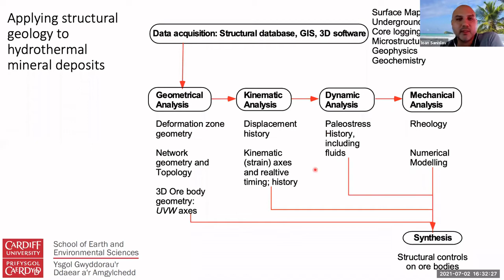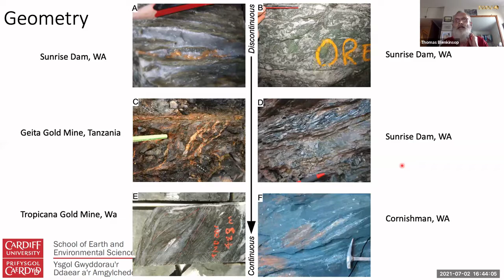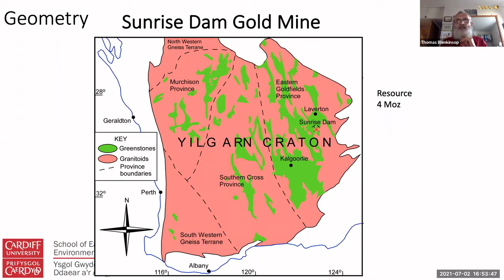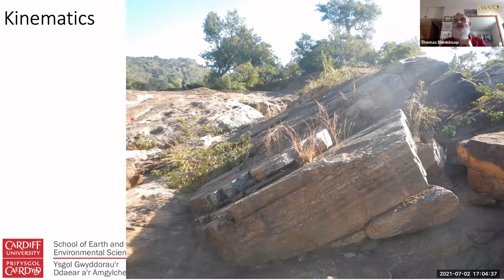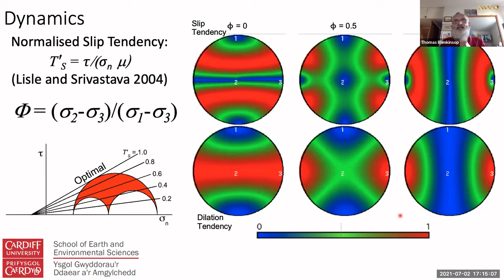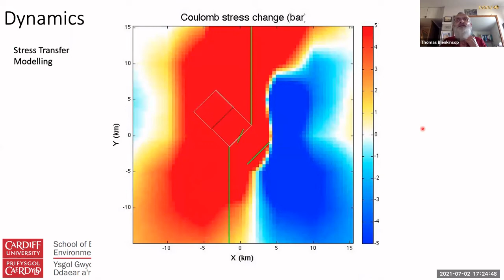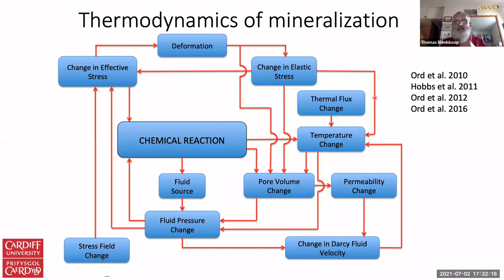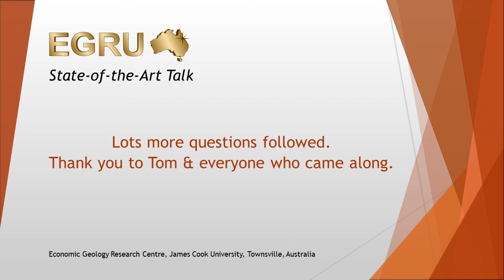Applying Structural Geology to Hydrothermal Mineralisation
Professor Thomas Blenkinsop
Cardiff University
Wales, UK

Strong structural controls on mineralisation are characteristic of hydrothermal ore deposits. These arise because the permeabilities of crustal rocks are too low to allow deposit formation on realistic time scales unless rocks are deformed. A thorough structural investigation involves geometrical, kinematic (displacement and strain), dynamic (stress) and rheological analyses: each step can make important contributions to understanding hydrothermal mineralization. This talk will advocate a workflow based on these steps, and introduce some recent relevant advances in structural geology. The focus is on gold, but most aspects apply to hydrothermal deposits in general.

Tom Blenkinsop is a professor at the School of Earth and Environmental Sciences, Cardiff University. His research interests are in deformation and fluid flow, and applications of structural geology to natural resources. He works extensively with the exploration and mining industry, mainly on copper, gold and IOCG deposits.
Tom graduated from Oxford University, and completed an M.Sc. at Imperial College before undertaking his doctorate at Keele University, and postdoctoral research at the University of California, Santa Barbara. He was professor at the University of Zimbabwe, and then at James Cook University in Australia, where he was director of the Economic Geology Research Unit. He has published over 150 papers and a textbook on deformation microstructures and mechanisms. Recently he has developed an online course in structural geology for exploration and mining. He is on the editorial advisory board for the Journal of Structural Geology and is an editor for Ore Geology Reviews.